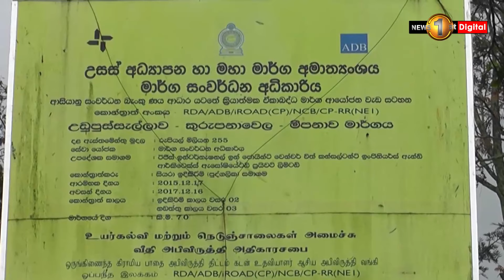පාරක් ඉල්ලූ ගම්මුන්ට ලැබුණු මරු පහර